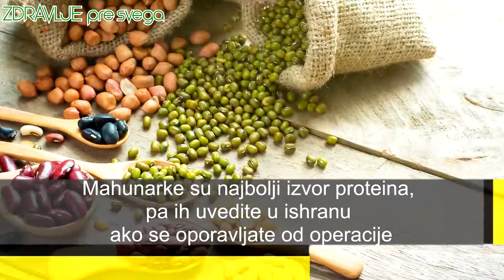Kako da HRANOM Brzo Zacelite Rane Posle OPERACIJE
Mahunarke su najbolji izvor proteina, pa ih uvedite u ishranu ako se oporavljate od operacije